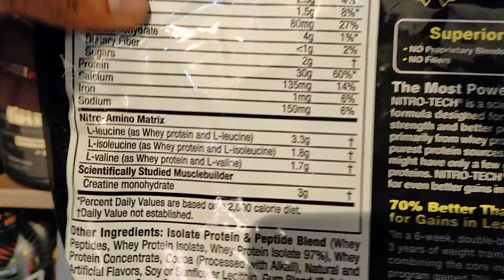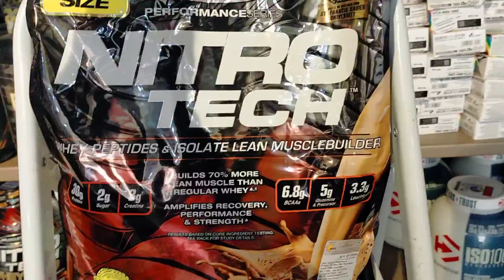muscletech Nitrotech 10lbs | MPN TAG | buy now at Proteinbasket.com | contact us at -9151685168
Muscletech Nitrotech 10lbs
🔥Peptides & isolate Lean muscle Builder
☑️30g protein
☑️6.8g BCAA
☑️5g Glutamine
☑️3g Creatine
☑️100 Servings